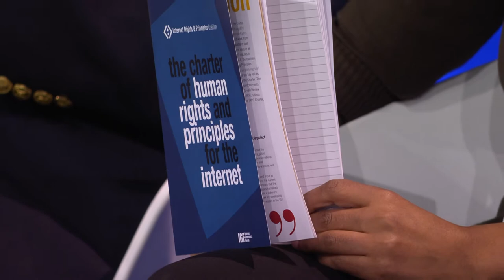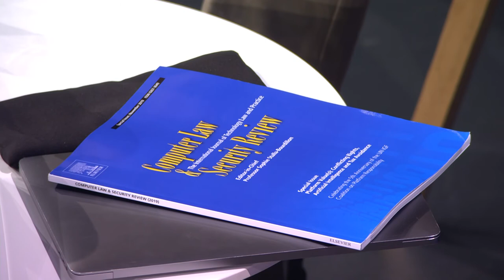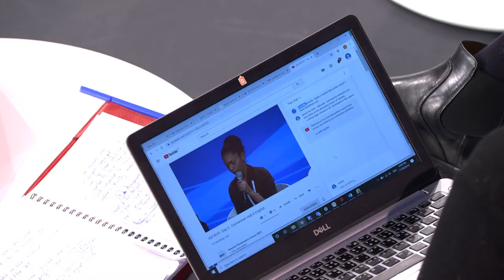IGF 2019 - Day 3 - Convention Hall II - Dynamic Coaltions Joint Efforts - Chinese